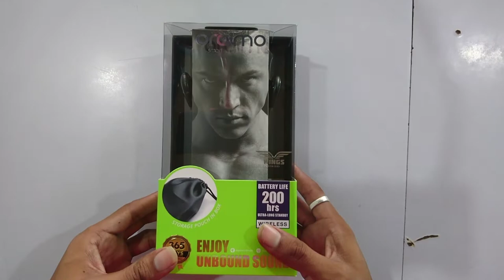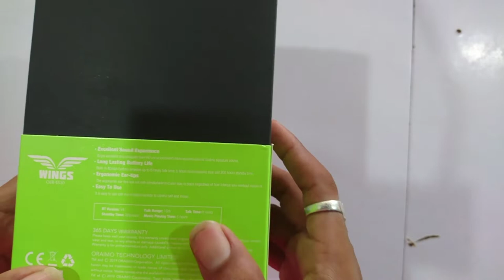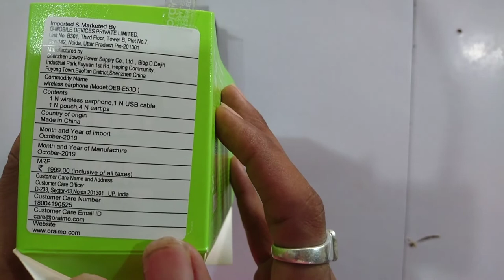Oraimo wings E53D wireless Earphone unboxing and review 🔥🔥🔥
200 house ultra long standby
Ergonomic ear tips
Extra bass $ unbound sound
BT version v4.1
Talk ranger 10m
Talk time 6 hours
365 days warranty
Strong pouch in box
80mah battery